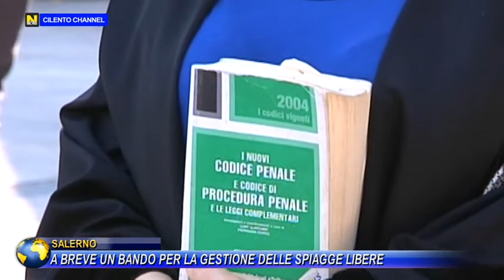Salerno, giudici protestano contri il ministero